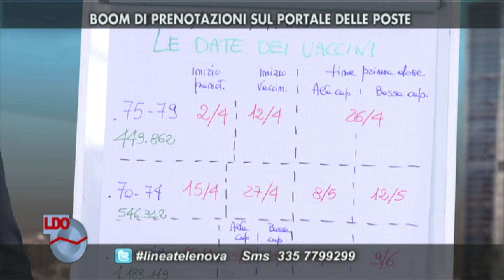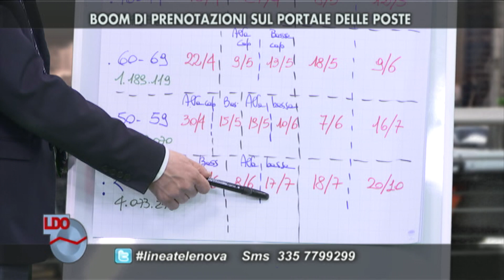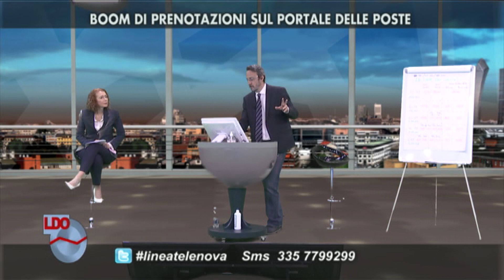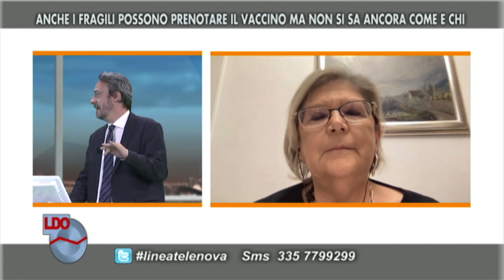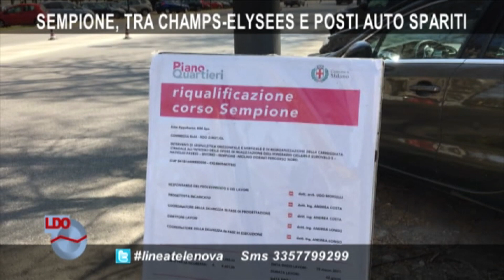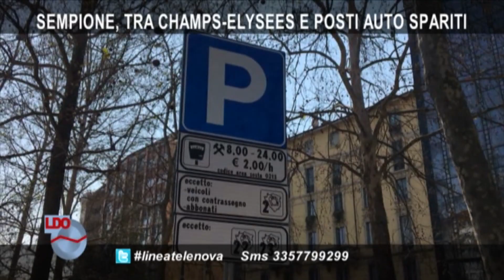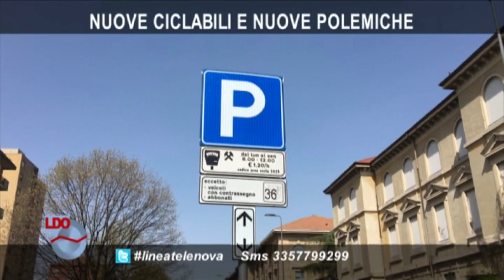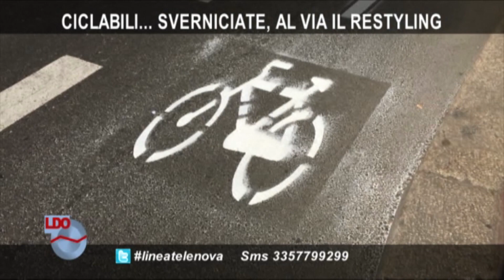LINEA D'OMBRA 02/04/2021